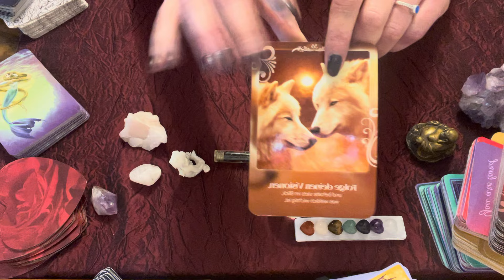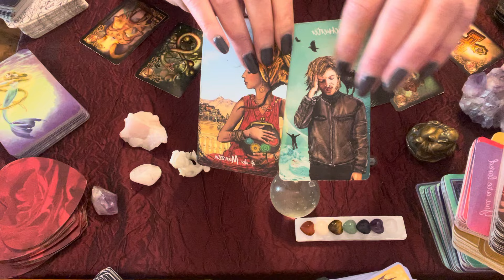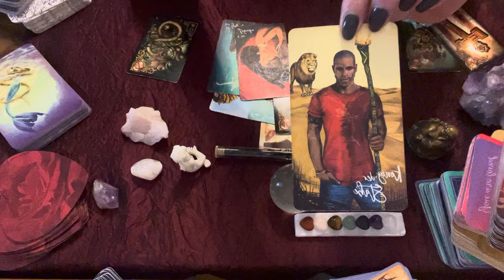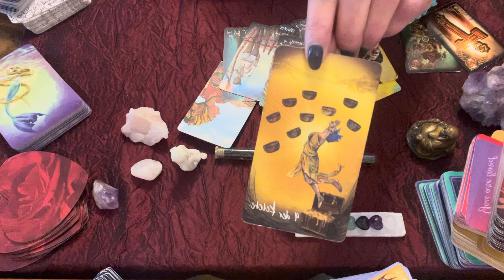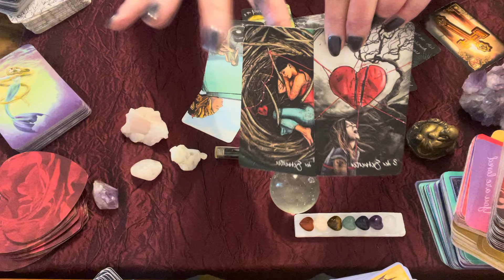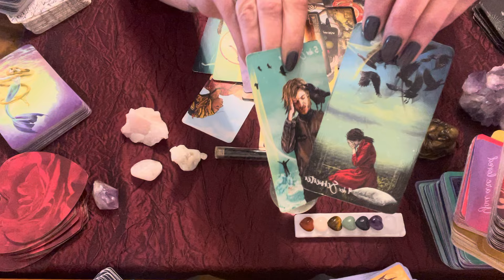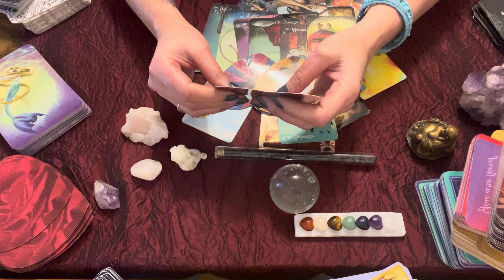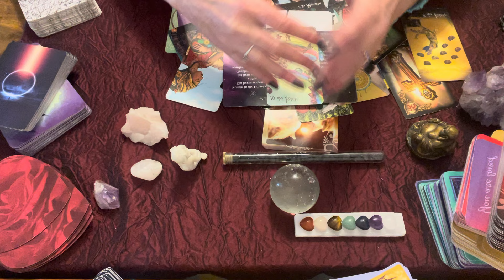♌️❤️Löwe - Liebe und Wunschpartner - sieben Tage Tarot Legung❤️♌️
❤️Lass deine Masken fallen und öffne dich der Liebe❤️